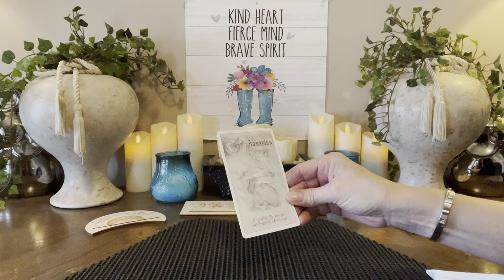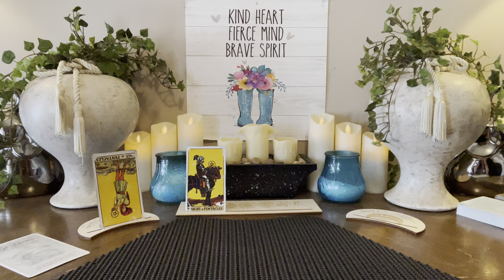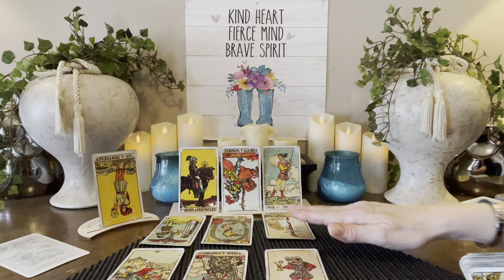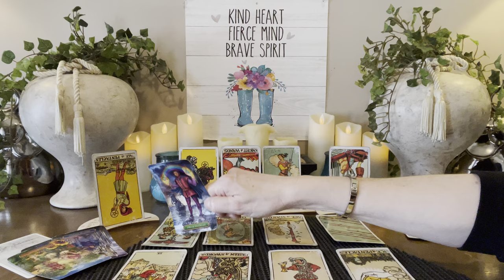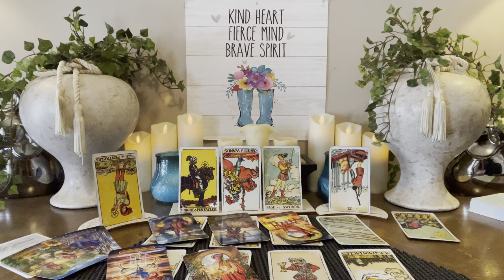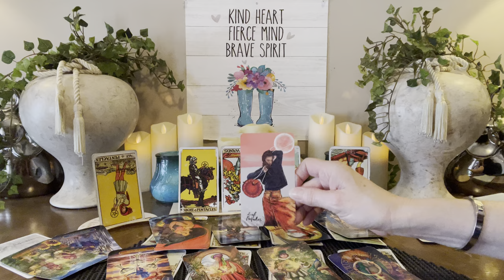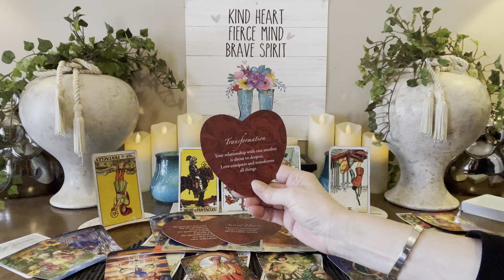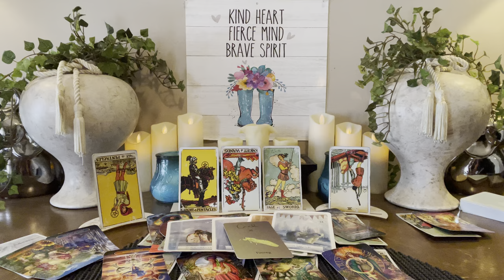CAPRICORN~APRIL 2024~”YOUR A STEP ABOVE THE REST..PREPPING FOR YOUR GLOW UP”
🌞PERSONAL READINGS🌞

I DO PERSONAL READINGS ON TUESDAYS, THURSDAYS, FRIDAYS AND SUNDAYS ONLY!!!

WHEN YOU EMAIL FOR A READING PLEASE INCLUDE YOUR TIME ZONE, YOUR AVAILABILITY (Days/tEtvenings), AND WHICH READING YOU WOULD LIKE (20,30,45 or 60

All Readings are done Live either by phone, FaceTime, Zoom or WhatsApp.

🌞PRICES BELOW🌞

20mins  $55        All Prices Are USD
30mins  $75
45mins  $100
60mins. $125

If you’d like to donate, first let me say how humbled and appreciative I am. You can do so with the following:

🪽METHODS OF PAYMENT EXCEPTED🪽

ZELLE or APPLE PAY: I will provide if booking